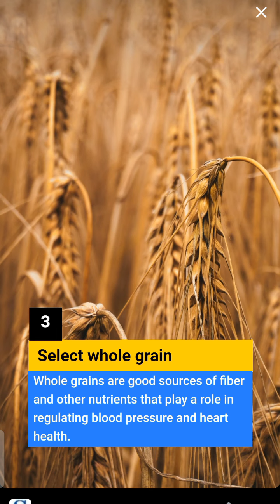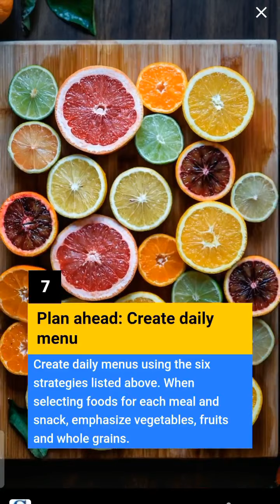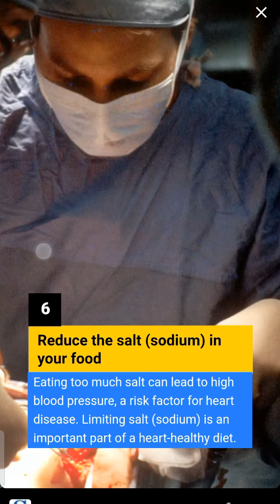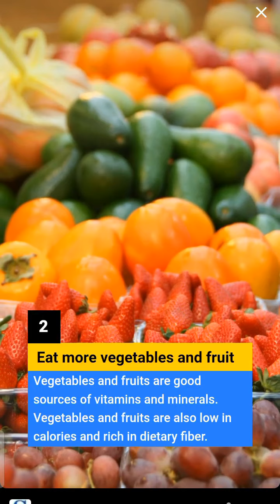HOW TO PREVENT HEART DISEASE ..?..